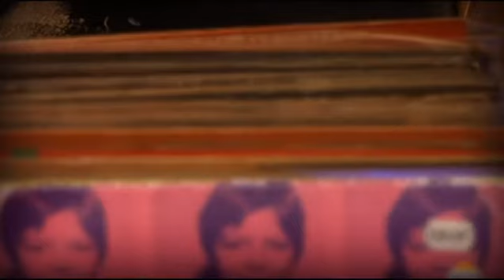DJ Budai - Születésnap Online Long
Március 5-én Covid biztos Zoom party.